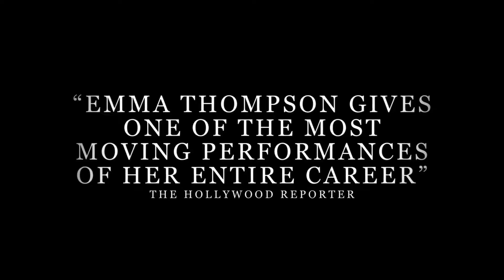THE CHILDREN ACT official PEPPERMINT trailer MIX compilation (2018) NEW